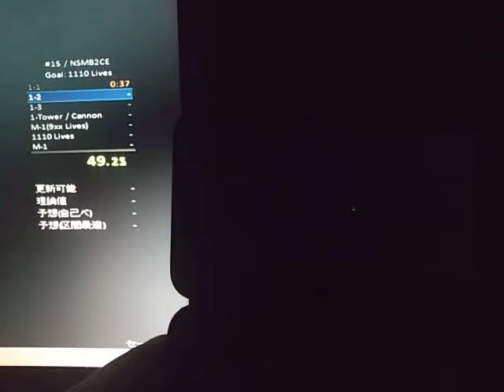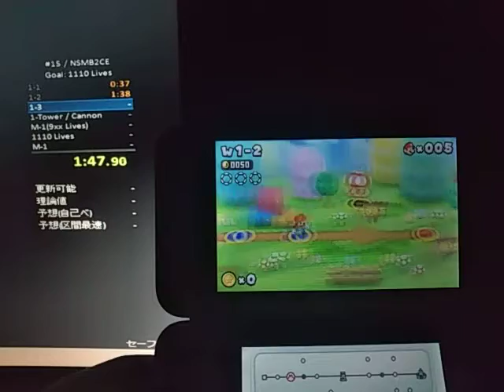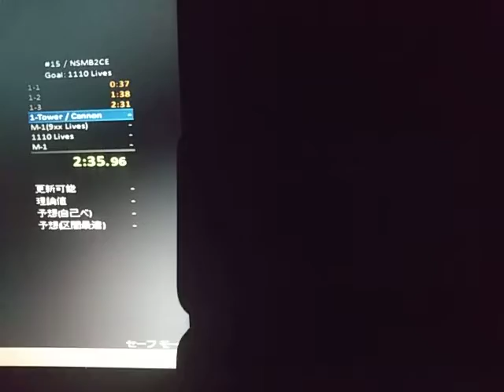NSMB2CE 1110 Lives 13:34